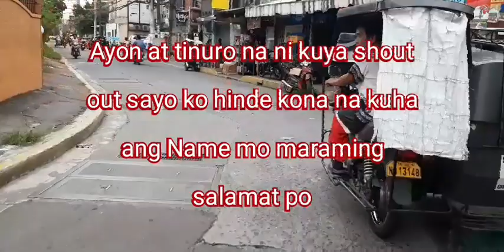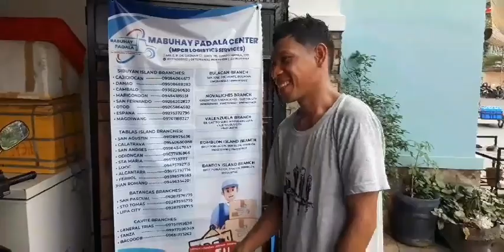Bagong Branch Ng Mabuhay Padala Center ||De Castro Rosario Pasig City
Bagong Branch Ng Mabuhay Padala Center || De Castro Rosario Pasig City, Arco ng 3&4